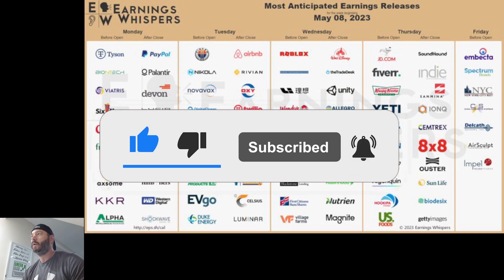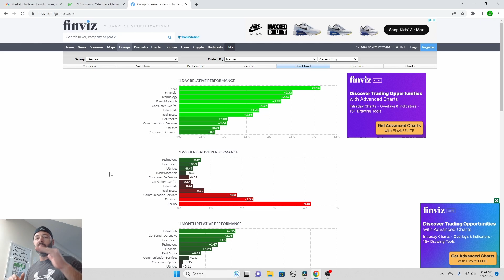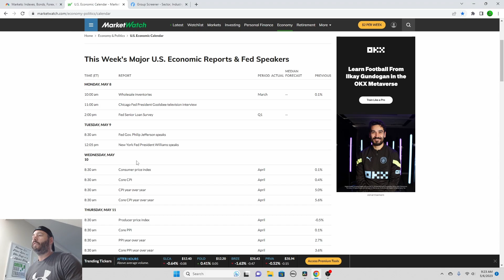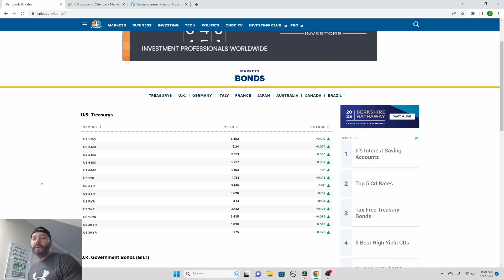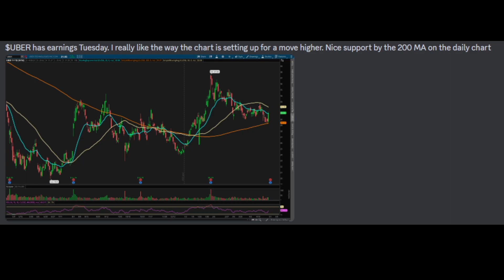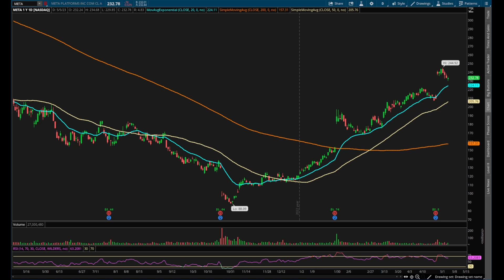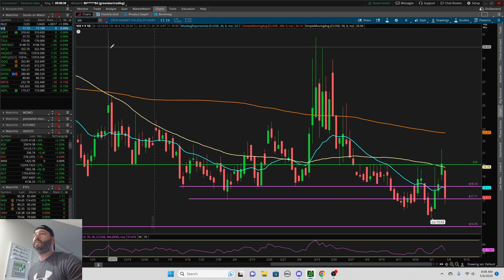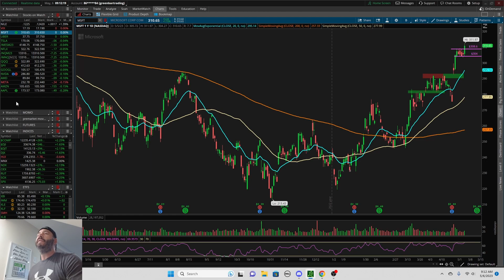Stock Market Prediction & Analysis $SPY $QQQ $DIA $IWM For The Week Ahead